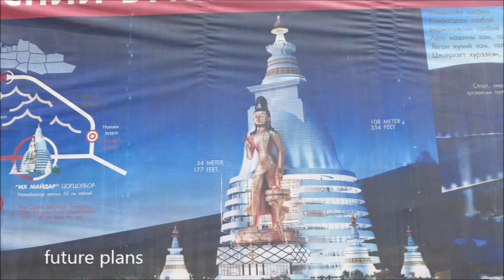The Gandantegchinlen Monastery Ulaanbaatar MONGOLIA Holy temple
from Wikipedia:
The Gandantegchinlen Monastery (Mongolian: Гандантэгчинлэн хийд, Gandantegchinlen khiid short name: Gandan Mongolian: Гандан) is a Tibetan-style Buddhist monastery in the Mongolian capital of Ulan Bator that has been restored and revitalized since 1990. The Tibetan name translates to the "Great Place of Complete Joy". It currently has over 150 monks in residence. It features a 26.5-meter-high statue of Avalokiteśvara. It came under state protection in 1994. The monastery was constructed by order of the 5th Jebtsundamba Khutuktu in 1809. The first temple was the Gungaachoilin Datsan. Only one wooden pillar remains from this temple. In 1838, the Gandantegchenlin Temple was built along with the private residence of the Jebtsundamba Khutuktu. The 13th Dalai Lama stayed in the residence in 1904. In 1840, the Vajradhara Temple was built. In 1869, the Zuu Temple was built. In 1913, the tall Avalokiteśvara temple was built. In 1925, the temple for keeping the remains of the 8th Jebtsundamba Khutuktu was built. It is now the monastery library.

In the 1930s, the Communist government of Mongolia, under the leadership of Khorloogiin Choibalsan and under the influence of Joseph Stalin, destroyed all but a few monasteries and killed more than 15,000 lamas. The original statue, made of copper, was built after appeals to the Mongolian public; its intent was to restore the sight of the 8th Jebtsundamba, also known as Bogd Khan), who had claimed the title of Emperor of Mongolia. The statue was built by Bogd Javzandamba's principal minister, Chin Wan Khanddorj. Russian troops dismantled the original statue in 1938.[citation needed] After the end of the Soviet era, the statue of Avalokiteśvara was rebuilt in 1996, funded by donations by the Mongolian people. It features 2,286 precious stones and is gilded with gold leaf.

Since 1992, the Supreme Leader of the Centre of All Mongolian Buddhists and Abbot of Gandantegchinlen Monastery has been Lama Gabju Choijamts Demberel. The monastery is surrounded by the Gandan ger suburb.